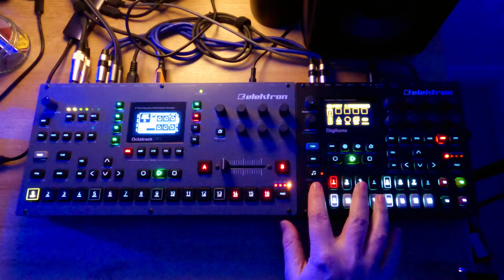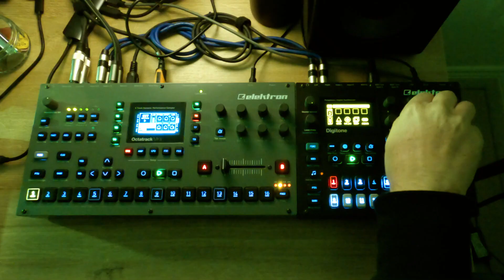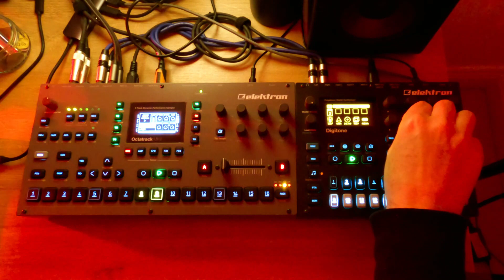OCTATRACK DIGITONE MODULAR SYNTH - 2